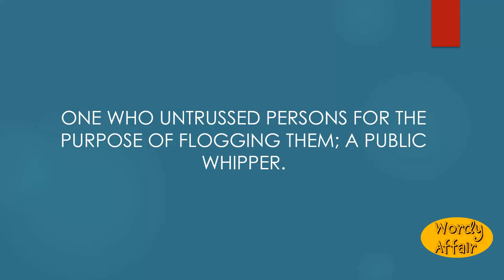Untrusser Meaning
One who untrussed persons for the purpose of flogging them; a public whipper.

In this video, you will learn "Untrusser" Meaning and pronunciation in English.

Wordy Affair